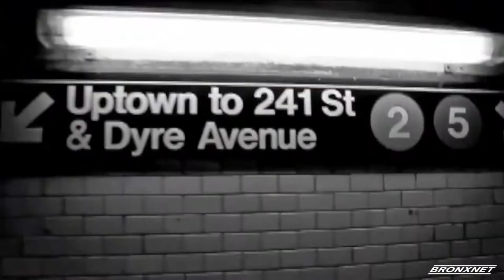BronxTalk | Michael Schwartz Phots | Nov 21st, 2022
Some of the most iconic Bronx news photos over the last couple of decades were taken for the Daily News by the late Michael Schwartz. This week’s BronxTalk will take a close look at those incredible images and discuss them with his longtime friend, journalist Ardina Seward and former Daily News Editor and media consultant Bob Kappstatter. BronxTalk is hosted by Gary Axelbank.

Producer: Rebecca Hemick
Editor : Rebecca Hemick
Production Assistant : Moises Vicente